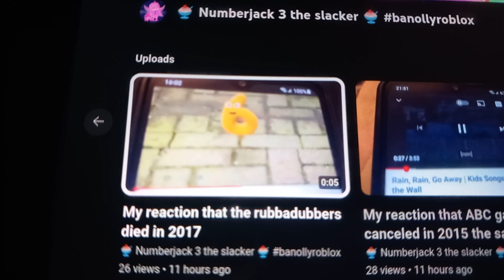Calling Out @TillyLovesCartoonito For Celebrating The Rubbadubbers' Death